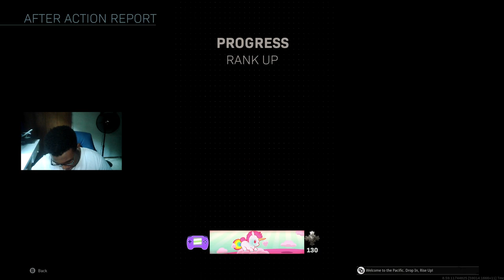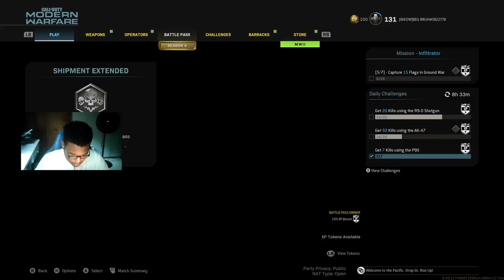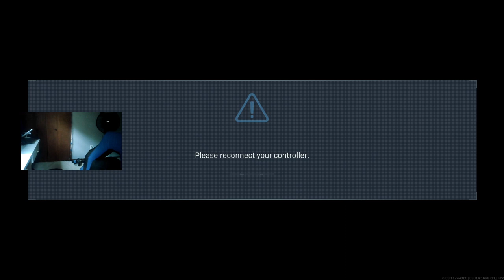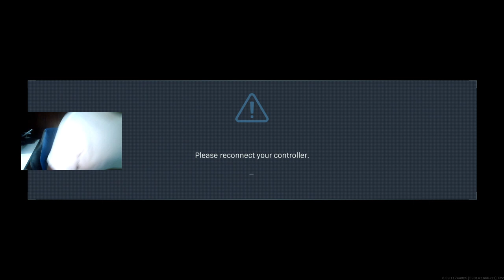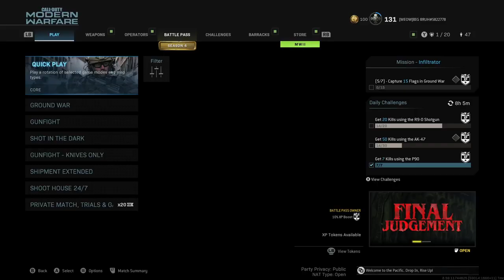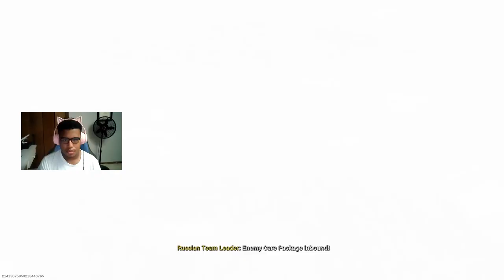WHAT THE HELL WAS THAT!? Modern Warfare and Fortnite | BrizzD